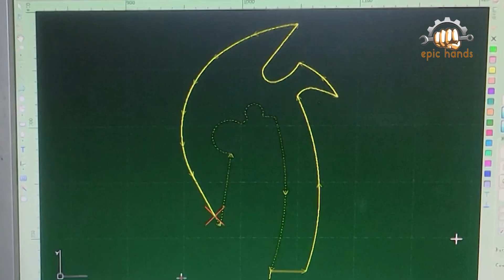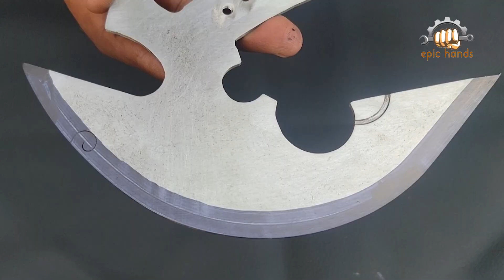Crescent Hunting Axe || Razor Sharp Ulu Hatchet Created by Epic Hands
At the end ! We just need your love and support.